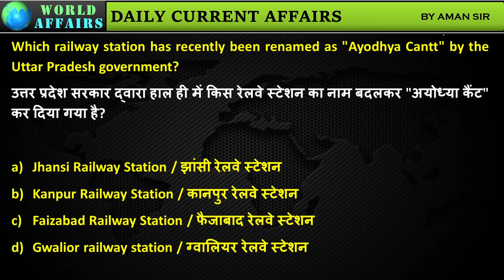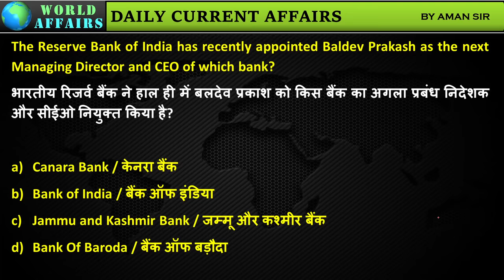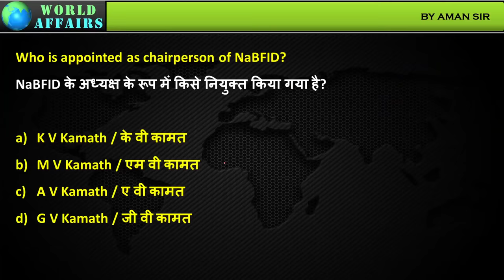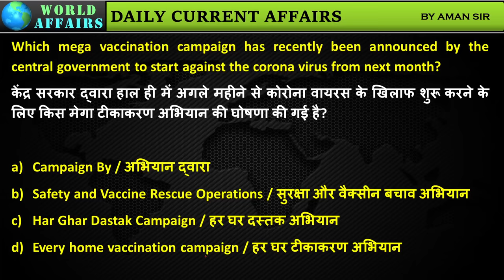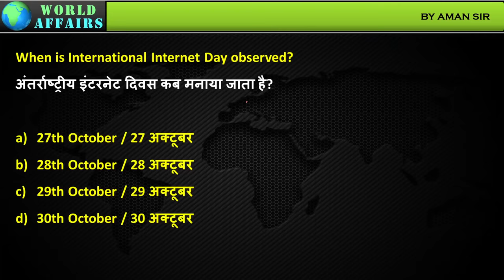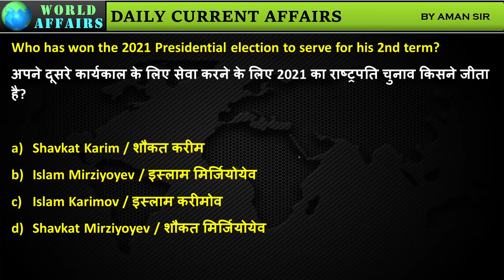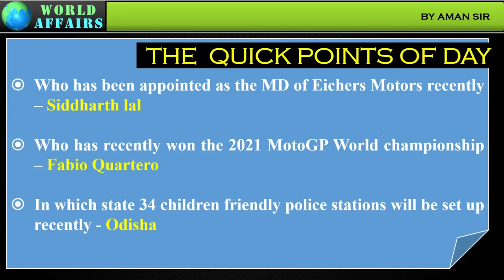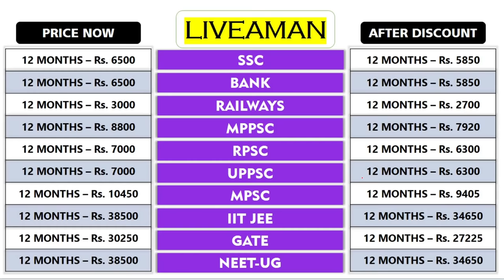30 October 2021 | Daily Current Affairs MCQs by Aman Sir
In this video lecture, Aman Sir brings you "30 October 2021 - Daily Current Affairs MCQs".

Unacademy Subscription Benefits:

1. Learn from your favourite teacher
2. Dedicated DOUBT sessions
3. One Subscription, Unlimited Access
4. Real-time interaction with Teachers
5. You can ask doubts in the live class
6. Limited students
7. Download the videos & watch offline
4. Real-time interaction with Teachers
5. You can ask doubts in the live class
6. Limited students
7. Download the videos & watch offline